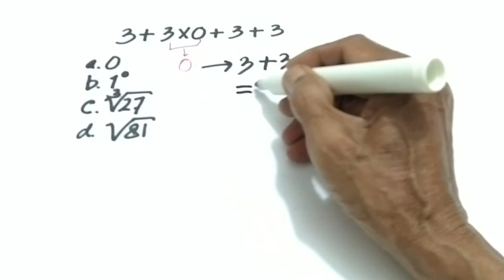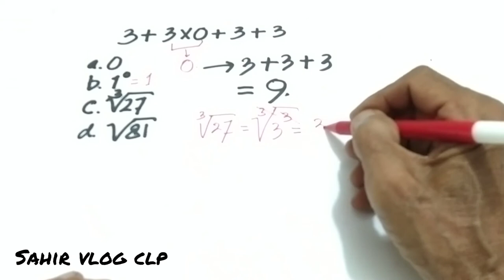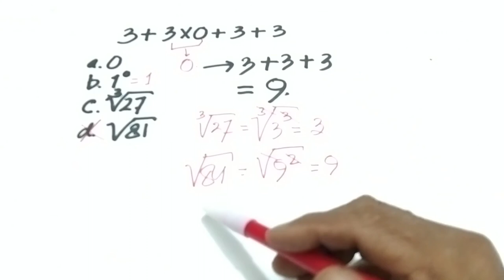UJI JELI MATH || operasi hitung mana yang harus dikerjakan lebih dulu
UJI JELI MATH, dalam video UJI JELI MATH ini ditunjukkan bagaimana kita menyikapinya dalam menyimak soal matematika, sehingga kita dapat menjawab apa yang diminta, dalam video UJI JELI MATH adalah contoh menentukan jawab soal.

Terima kasih sudah menonton video UJI JELI MATH, mohon bantuannya untuk channel saya sahirvlogclp agar lebih berkembang dengan cara subscribe like comment share serta tekan tombol lonceng, kepada anda semua saya mengucapkan banyak-banyak terima, saya mendoakan semoga anda selalu sehat, dimudahkan segala urusannya, dimurahkan rezekinya, tonton video UJI JELI MATH ini sampai tuntas semoga bermanfaat untuk kita semua... 🙏.

saya bangga dapat membagikan sedikit ilmu ini kepada anda semua, bukan bermaksud untuk menyombongkan diri tetapi tergerak untuk berbagi ilmu saja semoga anak-anak kita menjadi anak-anak yang cerdas dan bagi kita orang tua dapat membimbing putra-putri kita untuk belajar matematika lebih baik lagi, mohon dukungannya.. 🙏

cyber math,